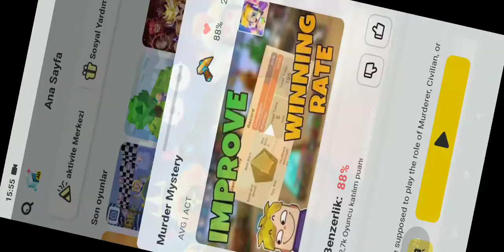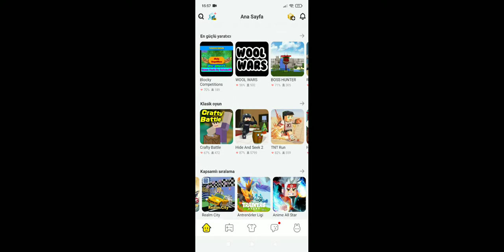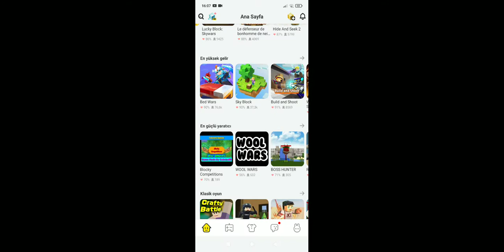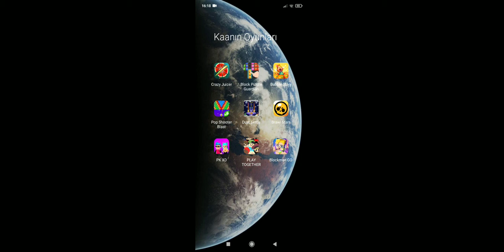Blockman Go 2. bölüm oyunları denedik😍